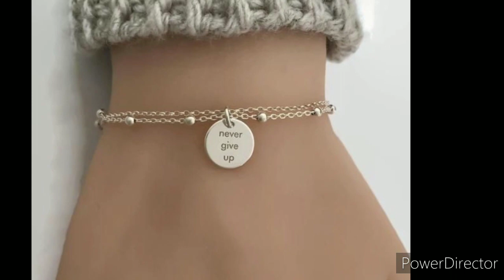latest bracelet collection for girls